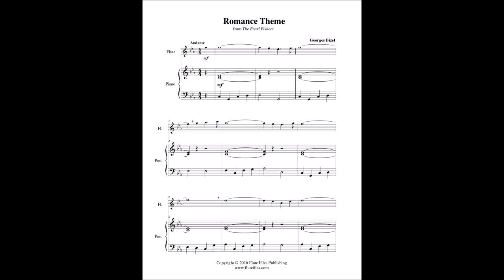Bizet - Romance Theme - Flute Solo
“Romance Theme” flute solo sheet music from The Pearl Fishers.  Composed by Georges Bizet.  Arranged by Lynette Auberjeunois for early intermediate level.  Download includes a one page flute solo and a three page piano score.  Key: C minor.  Range: G1 to D3.  Flute Files Publishing (CL60-1024).